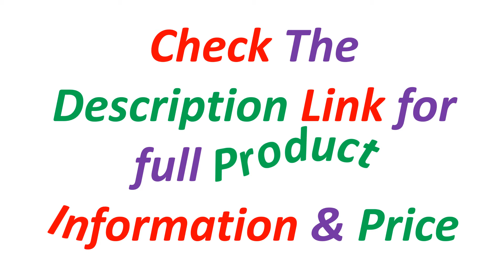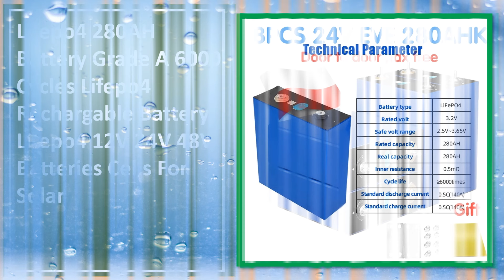Top 5 Best Lifepo4 Battery In 2024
Looking for the Best Lifepo4 Battery, In this video I have compiled a list of the top 5 Lifepo4 Battery in the market. Check Link For Full Product Information.

5. LiFePO4 3.2V 310Ah 280Ah 200Ah 105Ah Grade A Battery Cell For DIY 12V 24V 48V RV Golf Cart Marine Solar System EU STOCK TAX FREE

4. Grade A LF280K LiFePo4 280Ah CATL EVE 3.2v 320Ah EU Lithium Battery Cell Prismatic Li Ion Rechargeable lifepo4 3 2v Batterie

3. Battery Queen LiFePO4 280AH EVE 3.2V Prismatic Rechargeable batteries For Solar Energy Storage 12V 24V 48V Pack for Power Wall

2. Lifepo4 280AH Battery Grade A 6000 Cycles Lifepo4 Rechargable Battery Lifepo4 12V 24V 48V Batteries Cells For Solar

1. Deligreen 280AH LiFePO4 Battery 12V Smart BMS 8S 24V 200A with BT Lithium Battery 10KW 13KW 15KW Power Bank Solar Energy System